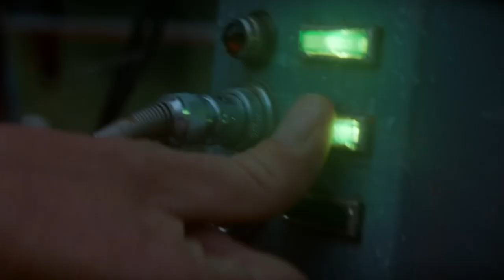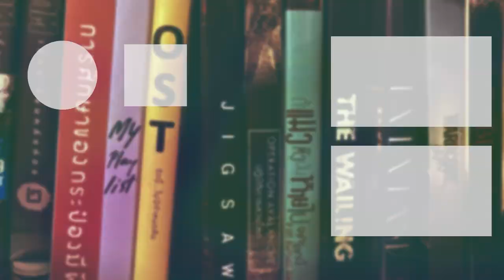ทบทวนก่อนดู twisters ภาคต่อภาพยนตร์พายุมหาภัย!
SitToSee's Special Scoop

twisters ทวิสเตอร์ส
11 กรกฎาคมนี้ ในโรงภาพยนตร์
เปิดรอบพิเศษระทึกก่อนใคร 10 กรกฎาคม
ในระบบ IMAX 1 ทุ่มเป็นต้นไป